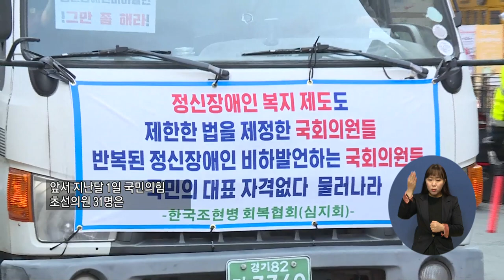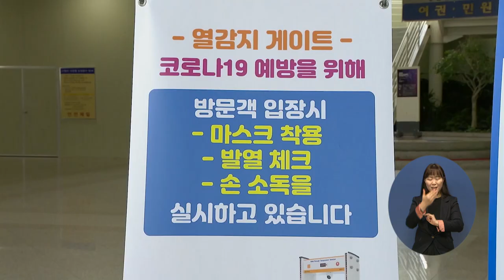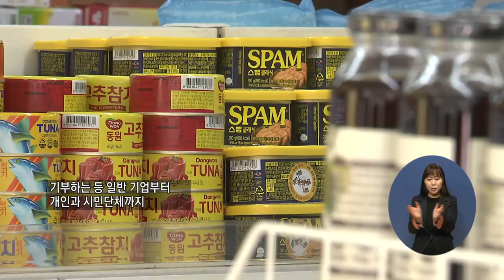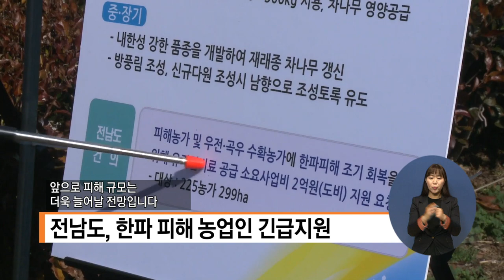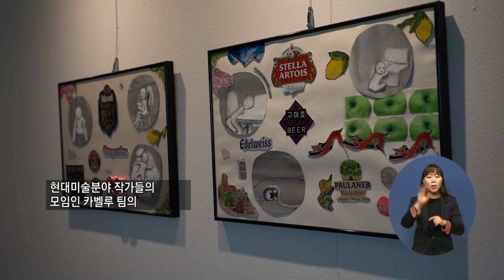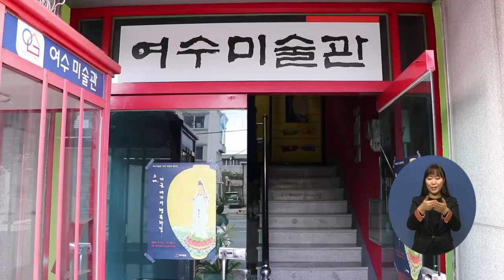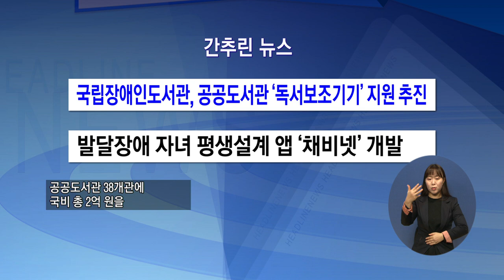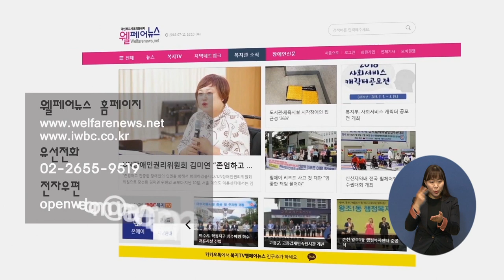복지TV뉴스 1544 3월10일 (수)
단신1) 장애인 의지 급여 기준액 22.8%↑

주요2) 정치권 장애인 비하, 개선은 언제쯤

주요3) ‘희망의 메시지’로 코로나를 이기다

주요4) ‘익산 나눔곳간’, 위기가정 지원 앞장

주요5) ‘장독대’로 전한 지역사회 나눔

단신2) 전남도, 한파 피해 농업인 긴급지원

단신3) 순천시, 하천 생태계 조성 연어 방류

주요6) 군산시, 시민참여형 예술활동 지원

주요7) ‘전통의 물결’ 이경희 개인전 개최

간추린뉴스

클로징멘트